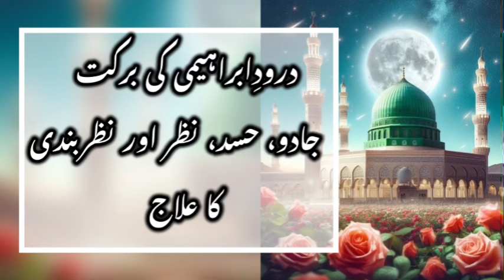Darood ibrahimi motivational video cure to black magic, evil eye, life problems, marriage problems